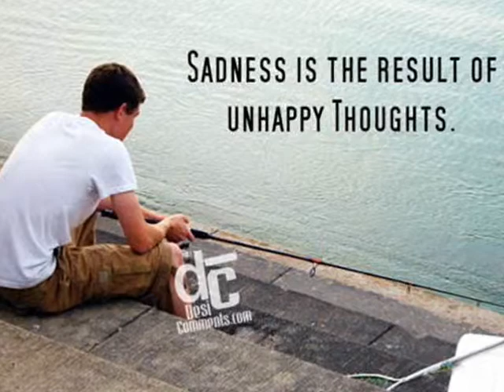Aasha Chhilo BhaloWasha Chhilo- Kishore Kumar Add By- Gopal K..wmv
Aasha Chhilo BhaloWasha Chhilo- Kishore Kumar Add By- Gopal K..